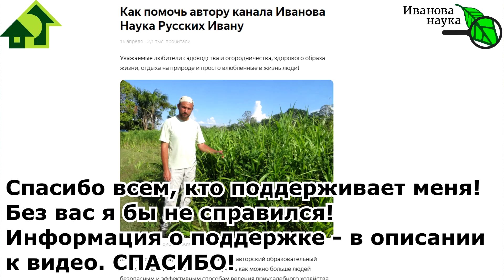МУЛЬЧИРОВАТЬ или НЕТ НА ЗИМУ? Чем НЕЛЬЗЯ мульчировать на зиму. Листья, слизни и болезни.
Осень в разгаре, весна не за горами. Это значит, что приходит сама пора готовить почву приусадебных хозяйств и огородов для очередного сезона. Улучшить качество грунта, почвы можно с помощью мульчирования. В видео МУЛЬЧИРОВАТЬ или НЕТ НА ЗИМУ? Чем НЕЛЬЗЯ мульчировать на зиму. Листья, слизни и болезни. я отвечу на вопросы:
- Чем нельзя мульчировать на зиму?
- Как избежать избыточного развития слизней и прочих вредителей в мульче?
- Какие листья строго противопоказаны для мульчирования?
- Какие есть плюсы и минусы мульчирования листвой?
- Можно ли мульчировать листвой из города?

Мульчирование - самых популярный способ улучшить качество почвы на участке. Обычно это делается осенью, когда лиственные деревья сбрасывают свою листву, травы и растения увядают и покрывают землю своими листьями и стеблями. Со временем дожди вымывают из них растворимые в воде вещества, и к весне лежащий на поверхности земли органический материал практически превращается в органическое удобрение.
Мульчей можно назвать любой органический материал, лежащий на поверхности земли. Слой мульчи образует своего рода защитный барьер, удерживающий в почве влагу, подавляющий рост сорняков и смягчающий резкие перепады температур. Правильное мульчирование позволяет улучшить состояние качество грунта.
Используя мульчу, учитывайте, из каких растений она получена. Так, например, мульча из травяной крошки, сена или соломы разлагается быстрее, чем мульча из коры или дерева. Материалы, которым требуется много времени для перепревания, могут временно отнимать питательные вещества у почвы. В этот процесс можно вмешаться с помощью наслаивания мульчи: кладите на поверхность земли быстро перегнивающие материалы, а затем покрывайте их сверху другим мультирующим материалом, которому идет на пользу воздействие солнца и дождя.